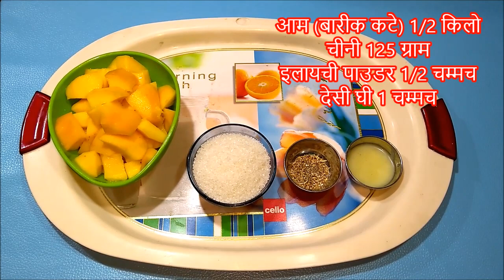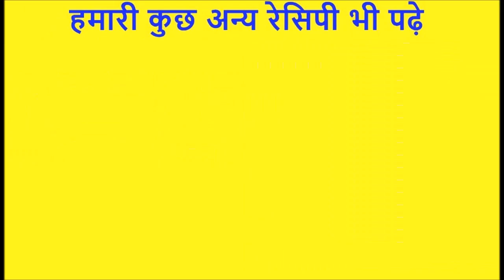Aam Papad Recipe -आम पापड़ बनायें घर पर - How to make Aam Papad In home - Mango Papad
Aam Papad Is very famous recipe and this is made from mango .
आम पापड़ बनाने के लिये सामग्री
आम (बारीक कटे) 1/2 किलो
चीनी 125 ग्राम
इलायची पाउडर 1/2 चम्मच
देसी घी 1 चम्मच